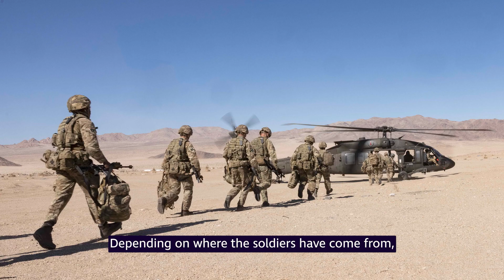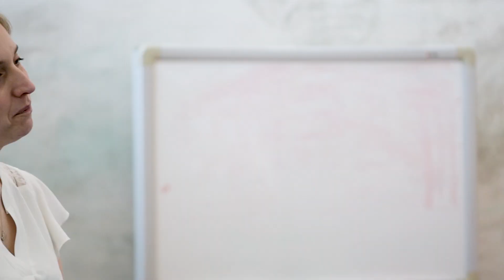Dstl | The People Inside - Sarah: Glimpsing The Future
It is 20 years since Sarah started at the Defence Science and Technology Laboratory (Dstl) but her work is focused years into the future.

Sarah started as an administrator and has been promoted through the ranks to programme manager in one of the most exciting areas of the organisation.